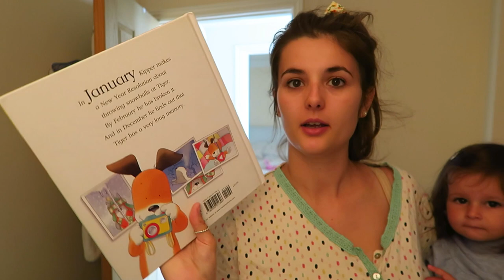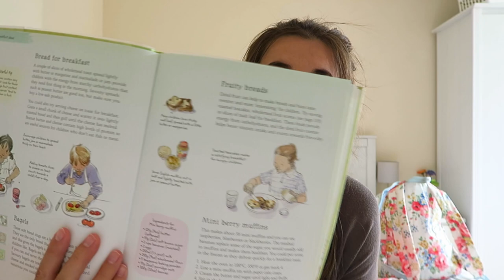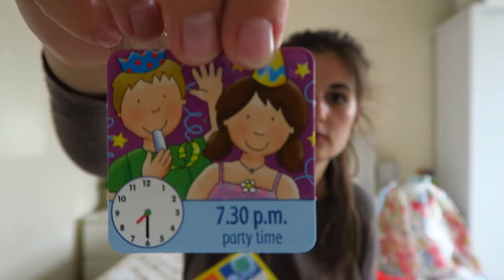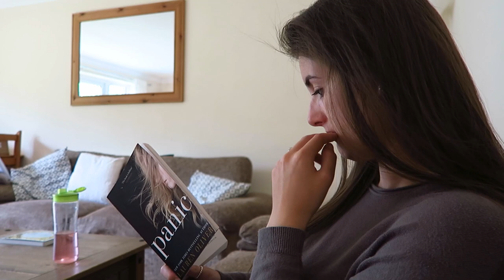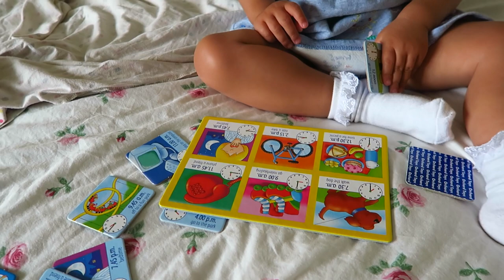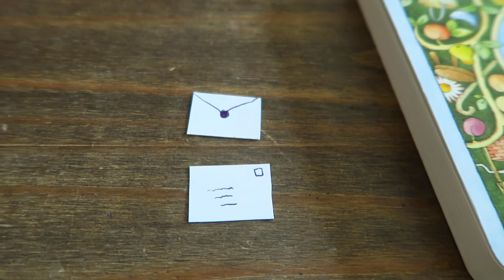Home Day & Bargain Buys! | Phoebe & Me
Hiya everyone,

Today I'm back with a vlog, we had a home day but popped into the library & then also got some bargains in the charity shop! Very pleased with the bits I managed to find! Hope you all enjoyed :)

Jess & P
xxx

ABOUT US

Hiya! I'm Jess, and I'm 24, new & first time mumma to little P, who is 1 & I'm a fiancee to Neil, 27. We live in Norwich and have a little cat called Roo! On my channel you can expect to find daily vlogs, advice, hauls & general mum life! If you would like to work with me, then please get in touch by emailing me. ♡